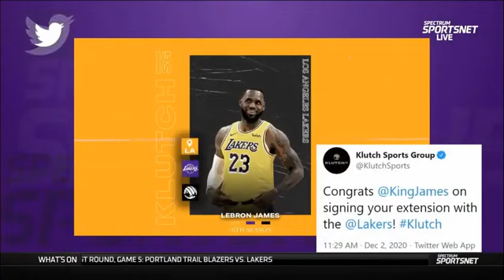[BREAKING NEWS] Stephen A. "backlash" Russell Westbrook traded to Wizards from Rockets for John Wall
Stephen A. "backlash" Russell Westbrook traded to Wizards from Rockets for John Wall